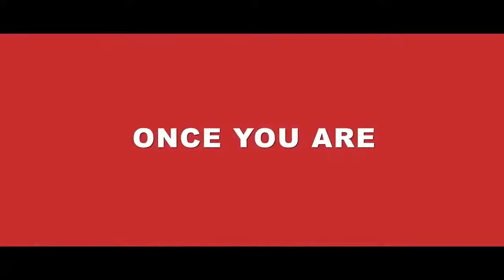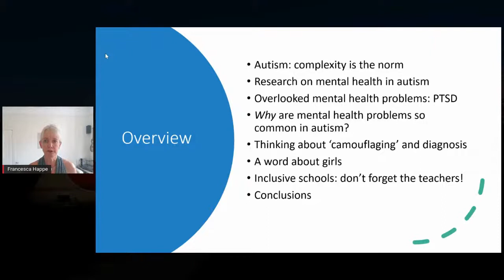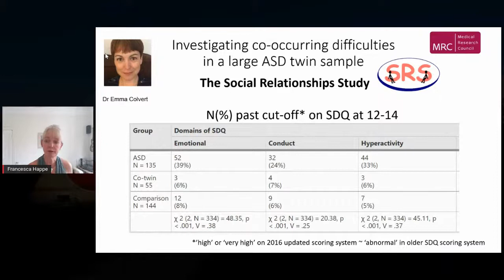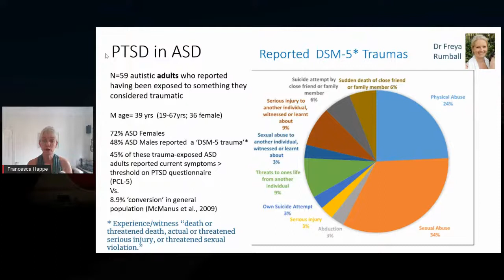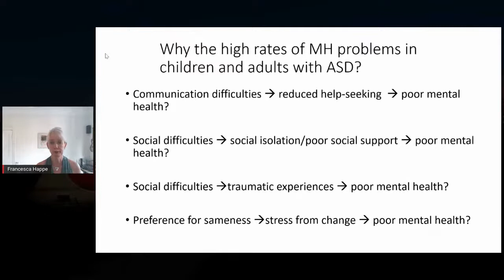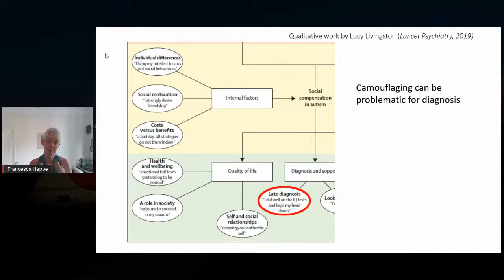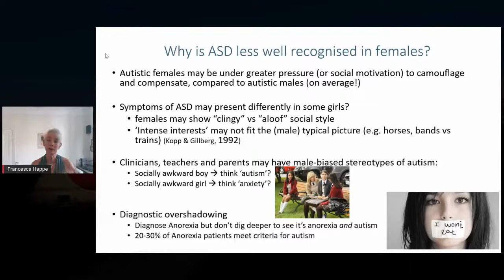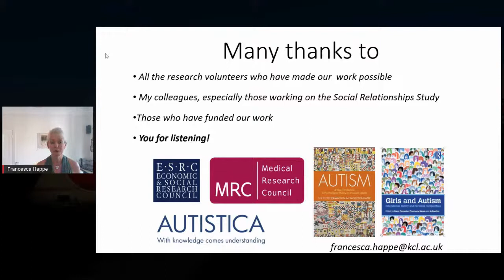Education Webinar Series #10 - Prof. Francesca Happé